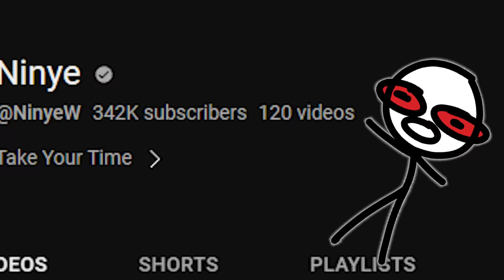First Time Greening Out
This was my first time greening out and I didn't like it